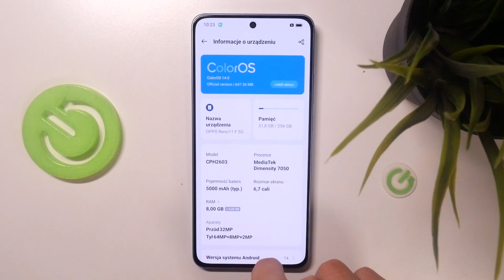Oppo Reno11 F - Jak sprawdzić numer IMEI - Dbaj o los swojego telefonu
Chcesz dowiedzieć się, jak sprawdzić numer IMEI na swoim Oppo Reno11 F? Ten film jest dla Ciebie! Pokażemy Ci, jak za pomocą kilku prostych kroków możesz sprawdzić numer IMEI na swoim Oppo Reno11 F. To jest bardzo przydatne, gdy chcesz dbać o los swojego telefonu. Więc jeśli chcesz dowiedzieć się, jak sprawdzić numer IMEI na swoim Oppo Reno11 F, zapraszamy do oglądania!

Jak sprawdzić numer IMEI na Oppo Reno11 F? Jak znaleźć numer IMEI na Oppo Reno11 F? Jak sprawdzić numer IMEI na Oppo Reno11 F? Jak skonfigurować numer IMEI na Oppo Reno11 F?